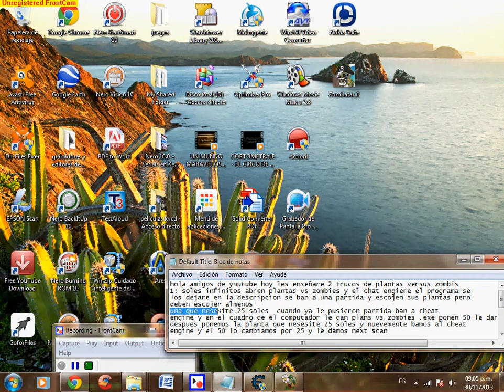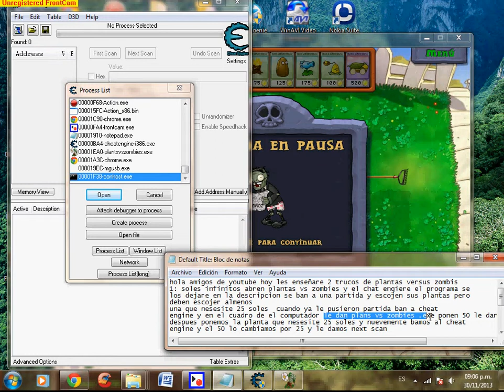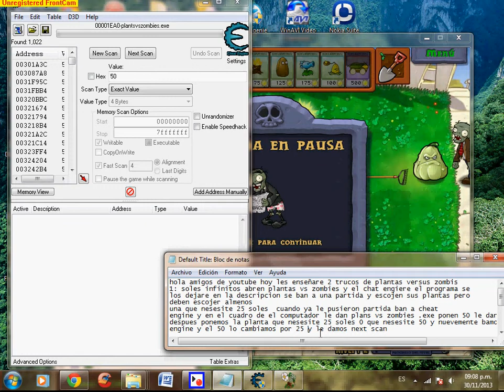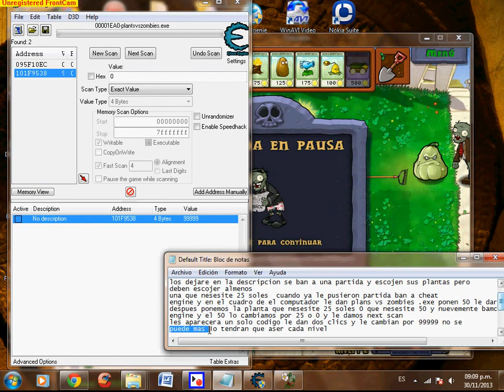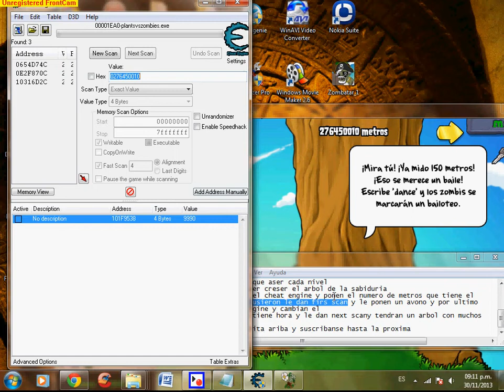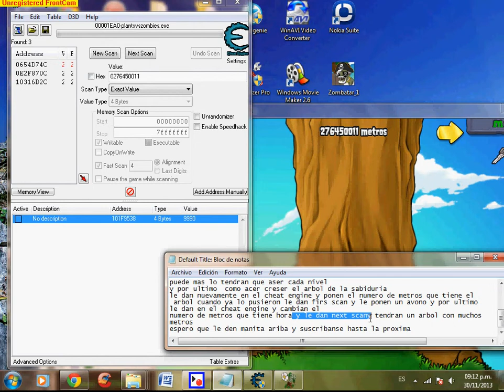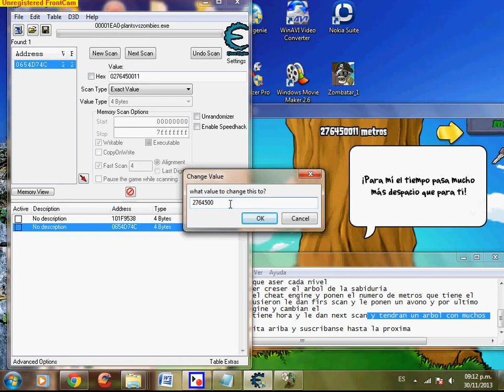trucos plantas vs zombies